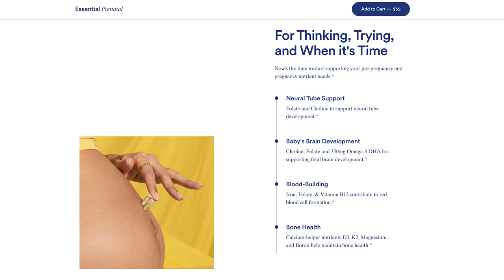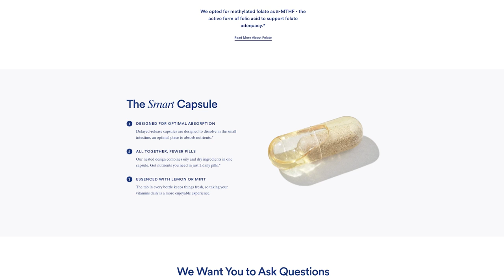David Lascher & Christine Taylor: Blossom, Brady Bunch, & 90’s Nostalgia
David Lascher (Blossom, Hey Dude) & Christine Taylor (Zoolander, Hey Dude) discuss David’s experience playing Mayim’s boyfriend on Blossom, how the pandemic brought Christine and husband Ben Stiller back together, and they help us break down the deeper psychological layers of nostalgia. They reflect on the cult following of their show Hey Dude on the early days of Nickelodeon, Christine’s comedy trajectory and her legendary role as Marcia Brady in the Brady Bunch movies, and what David thinks landed him the Blossom role. Mayim, Christine, and David explain why people are so nostalgic for the 90’s and why content from that era resonates with so many today, why the pandemic forced us to reexamine our interpersonal relationships, and why their kids are better prepared for the world than they were.